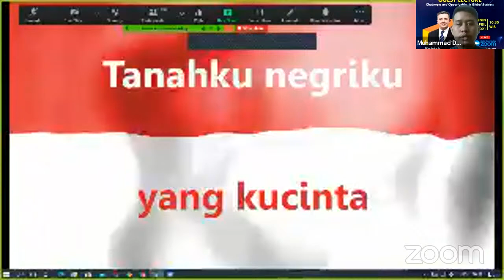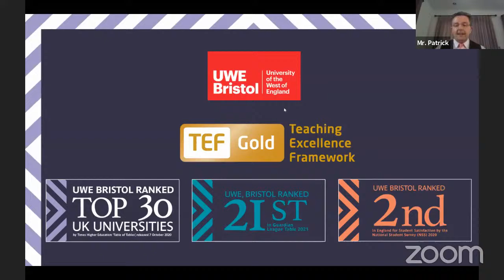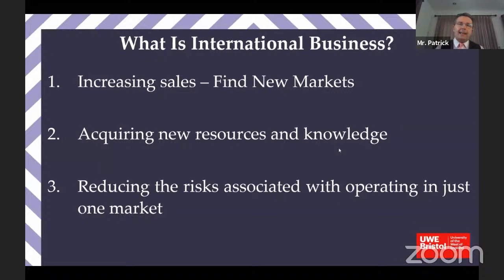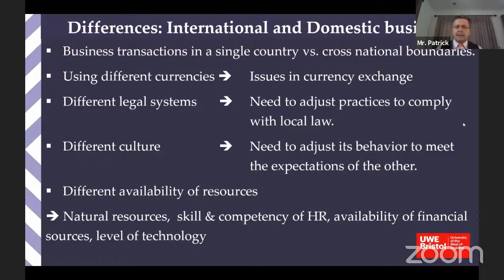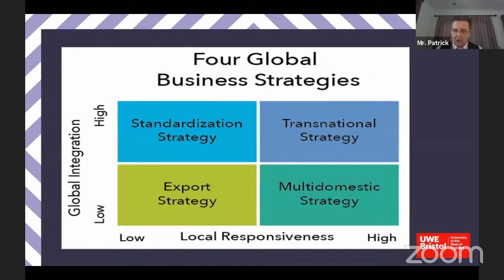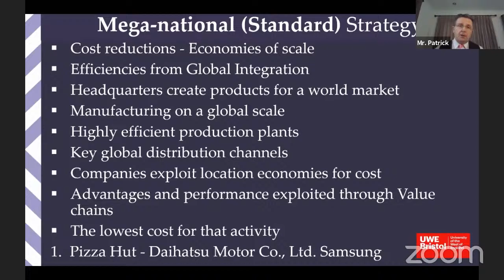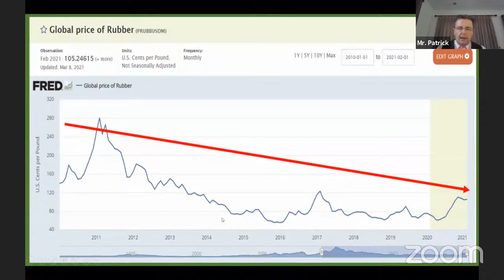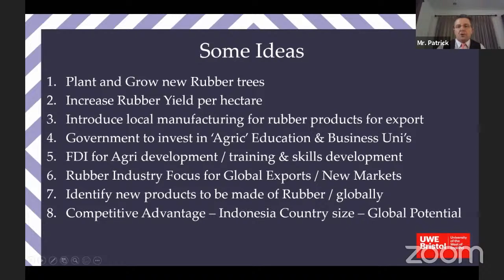VIRTUAL GUEST LECTURE: INTERNATIONAL BUSINESS - UWE BRISTOL: PATRICK MCCRUDDEN, Ph.D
Alamat :
Jalan Z.A. Pagar Alam, No.93
Labuhan Ratu, Bandar Lampung
Lampung, Indonesia 35141
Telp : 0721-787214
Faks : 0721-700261